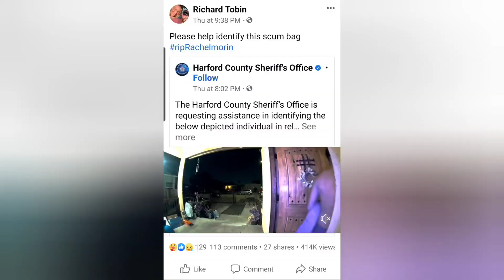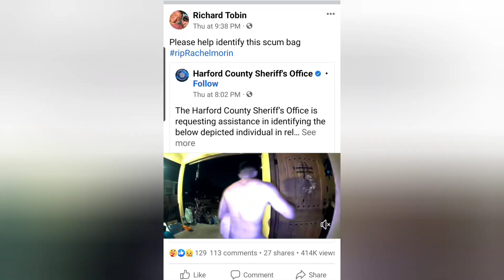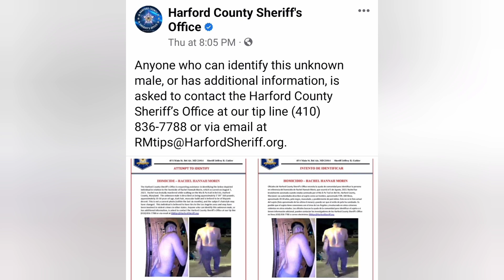Rachel Morin Boyfriend SPEAKS!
I am covering the Rachel Morin case.